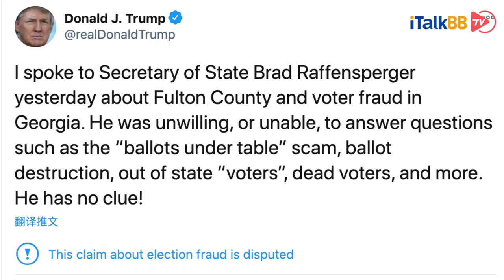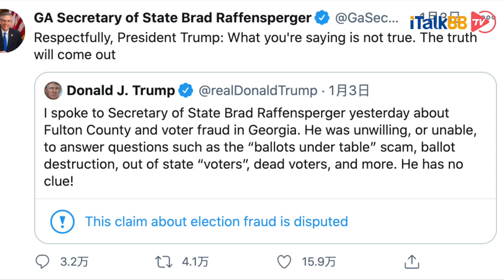特朗普乞求变出选票逆转败局，彭斯鼓励议员挑战大选结果，新任总统拜登还能顺利登基吗？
特朗普被爆佐治亚州电话门事件，请求美国南部乔治亚州的选举官员为他找到足够的选票，以推翻他在那里输给当选总统拜登的关键性失利。与此同时，美国现任副总统彭斯公开表示”欢迎”美国一些参议员挑战拜登胜选结果。那么美国大选结果到底是否会逆转呢？当选总统拜登能在1月20日顺利登基吗？我们来看一看。